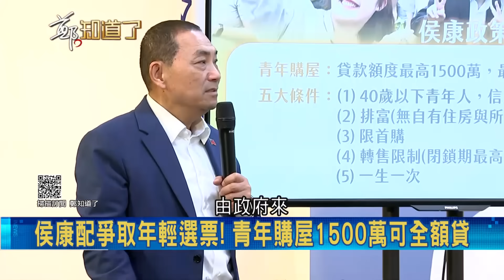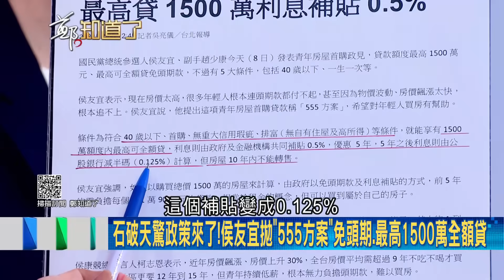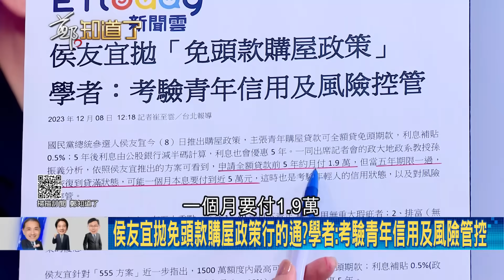綠白開酸"先幫文大學生降租金"! 侯拋青年購屋"侯康貸"成糖衣毒藥 黃創夏曝寬限期過"青年惡夢開始" 于北辰加碼開轟"一聽毛骨悚然" ｜呂惠敏 主持｜【鄭知道了 精選】20231208｜三立新聞台